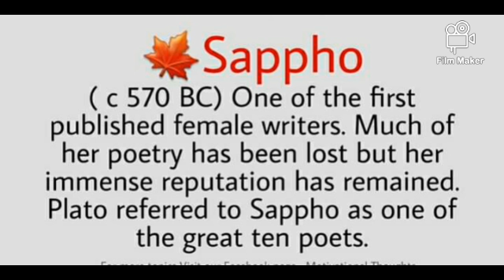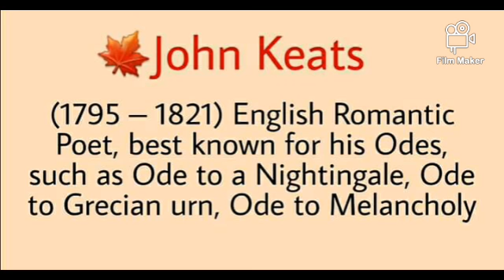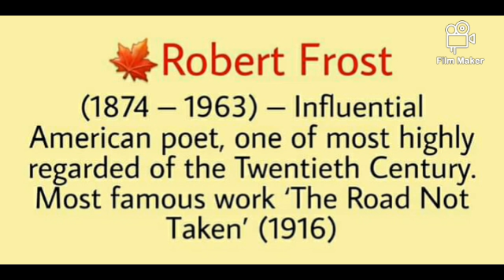LITERARY WRITERS & THEIR WORKS